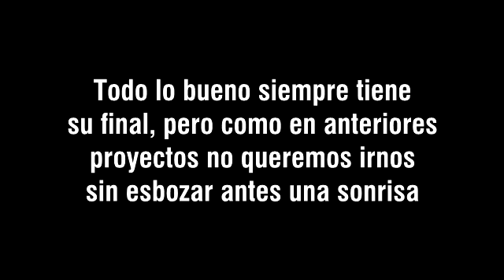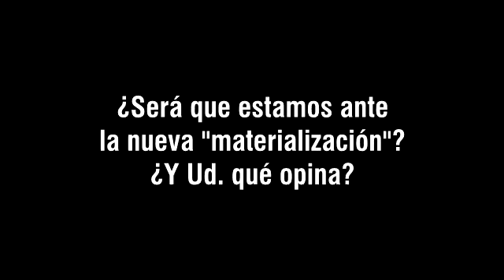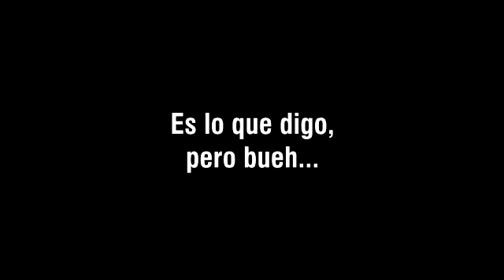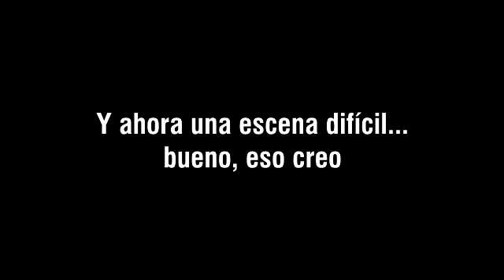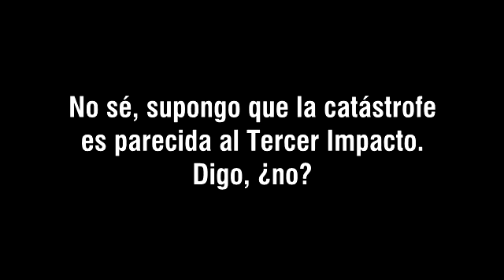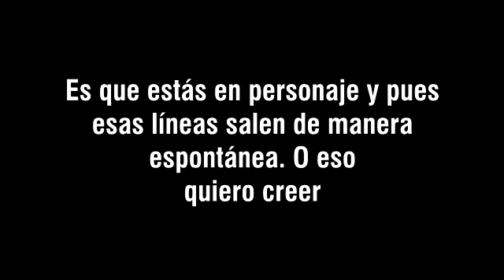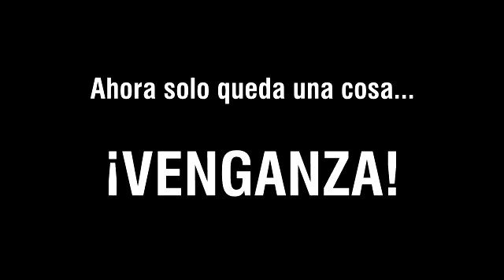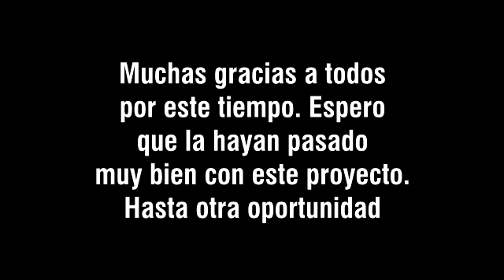Fandub - Bloopers DTB 2 Ep. 10, 11 y 12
Bloopers de grabación de DTB 2, capítulos 10, 11 y 12

Voces participantes:
- Andrea Fufu
- Zero_L
- Emi
- Nayuto
- Reno
- Saii
- Eaffe
- Hikarishirou

Doblaje por y para fans, sin fines de lucro